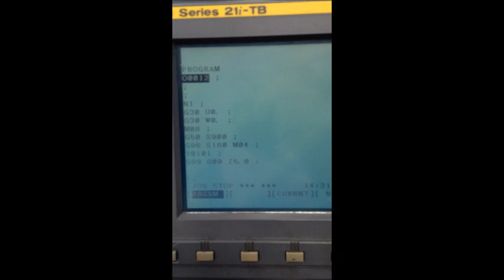Doosan S390L CNC Slant Bed Lathe